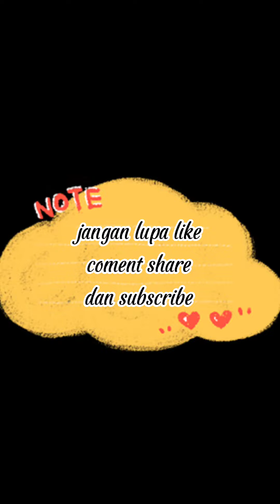motorx jumping d akhir video || MINIGP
memberikan kebebasan anak kecil tapi tetap dalam pantauan orang tua (@Bunda Zava Channel)